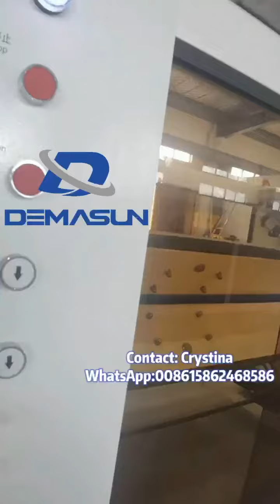Europe style Oriented PVC pipe machine OPVC pipe extrusion line Plastic extrusion machine PVC-O pipe